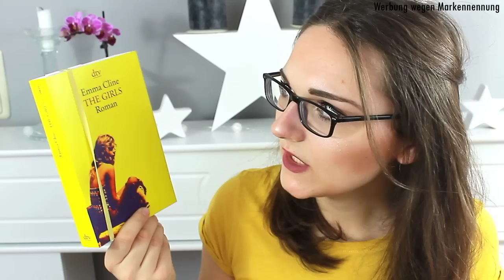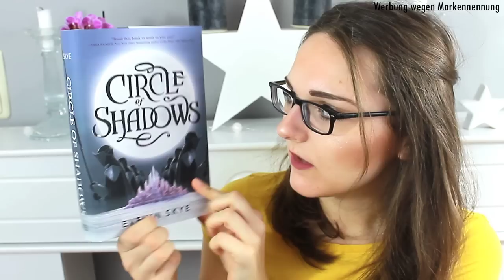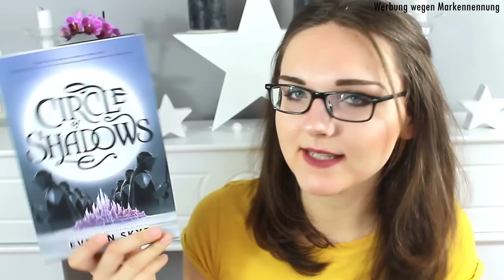Neuzugänge Februar 2019 | Bunte Mischung, viele Highlights | zeilenverliebt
Ich wünsche euch wie immer ganz viel Spaß beim Gucken! :) Welche Bücher durften bei euch im Februar einziehen?

Eure Laura ♡
Das sind die erwähnten Bücher:

*The Girls
*Schön, dass es dich gibt
*All In - Zwei Versprechen
*Circle of Shadows
*We told six lies
*Ellingham Academy - Was geschah mit Alice?
*Meine Kamera
*Meine Softboxen
*Mein Stativ